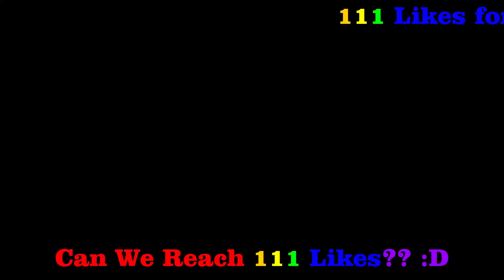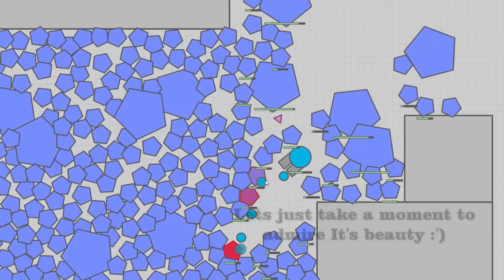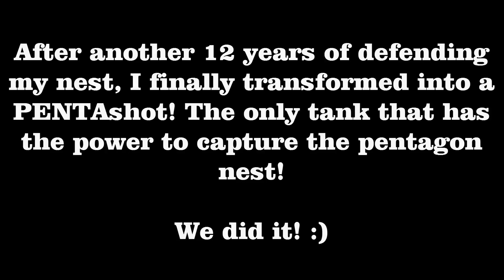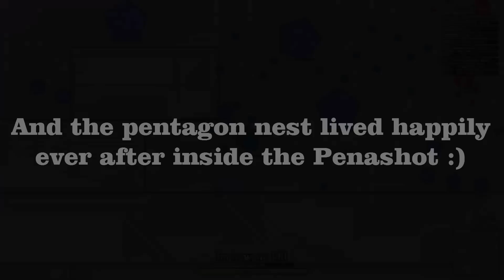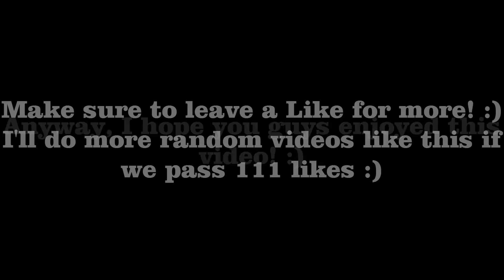DIEP.IO BIGGEST PENTAGON NEST EVER! // Defend The Pentagon Challenge! [Diep.io]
hey! I have seen a few videos like this, so I decided to make my own! :D Most people use the typical Auto Trapper, but In this video I used the Twin, I hope you enjoy! :) Smash a like for more, 111Likes? :)

4,969
Let's go 5K!! (Comment 5K if you're reading this) :D